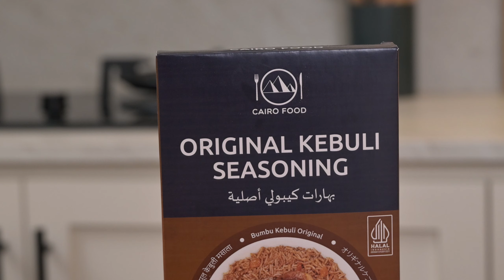Resep Nasi Basmati Aroma Kebuli | Cara Lain Makan Nasi Basmati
Bosen makan nasi putih? tapi mau makan nasi kebuli terlalu berempah? nah kamu bisa cobain Nasi Basmati Aroma Kebuli

Bahan - Bahan:
500 ml Beras Basmati
750ml Air
1 1/4 sdt Garam
1/2 sdt Kebuli Original
1/4 Daun Laurel Utuh
14 Helai Air Saffron untuk membuat air saffron
1 pcs Kapulaga Hitam
1 sdm Butter

Cara Membuat Air Saffron:
1. Siapkan Wadah berisi 50 ml Air
2. Masukkan 14 - 15 Helai Saffron, tunggu hingga air menguning.
3. Setelah menguning Air Saffron siap digunakan

Cara Masak Beras Basmati:
1. Panaskan Butter.
2. Tumis Sebentar Kapulaga Hitam, Daun Laurel Utuh, Bumbu Kebuli Original Cairo Food, dan  Garam.
3. Masukkan Air, tunggu hingga mendidih.
4.. Setelah mendidih masukin beras basmati, masak hingga matang.
6. Setelah Nasi matang, tuang  Air Saffron, dan tunggu sekitar 10 menit agar warna Saffron menyerap.
7. Sajikan bersama kismis, atau lauk lain

Calling For Enterpreneur!